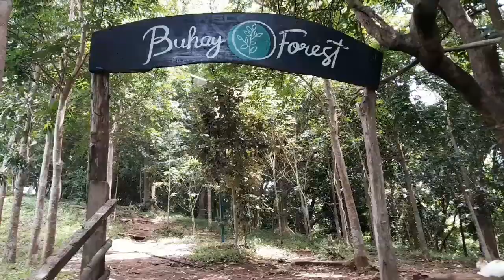GALA MUNA ANG IGOROT SA CAVITE + ROAD TRIP + UMAKYAT SA @BuhayForest GRABE ANG TAAS At ANG GANDA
GALA MUNA ANG IGOROTSA CAVITE + ROAD TRIP + UMAKYAT SA @BuhayForest GRABE ANG TAAS at Ang GANDA

galang nakakapagod ang content na to pero masarap ulitin hahahaha